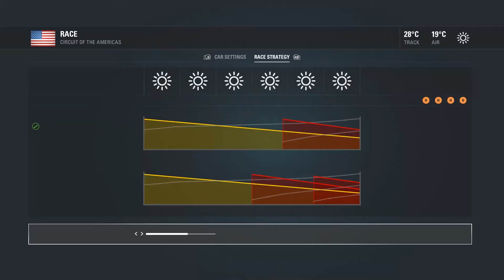F1 2016 Koop S1 #18 USA | UNFALL!!!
Willkommen bei der IGA-F1 2016 Koop. Bei dieser Serie begleiten wir die Saison unserer Fahrer Steven Lexow und Jannik Maleika. Seit gespannt, ob sie an die Erfolge der letzten Saisons anknüpfen können.